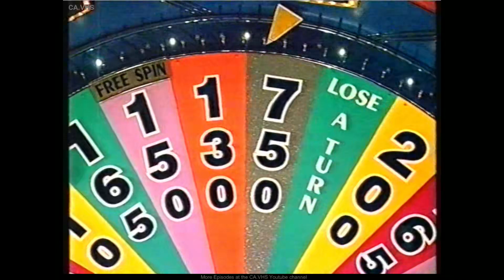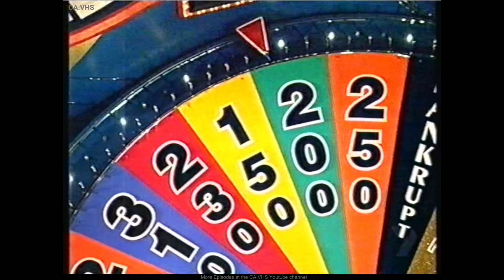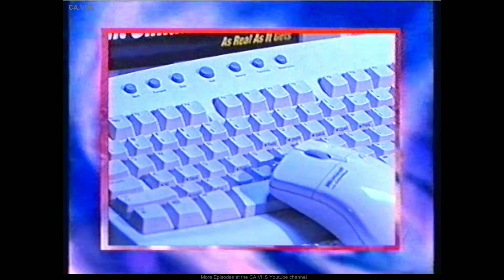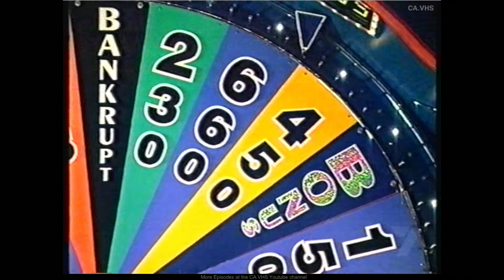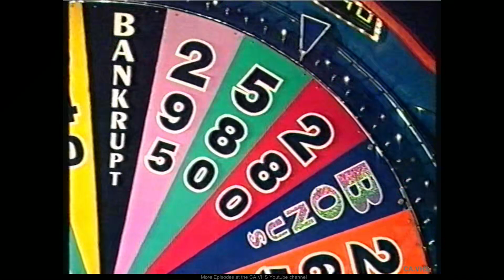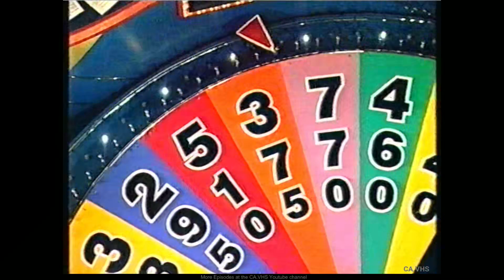Wheel Of Fortune (Australia) - S2000.08 - Keith Geneva Michael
~ August 2000
Contestants Keith Geneva Michael